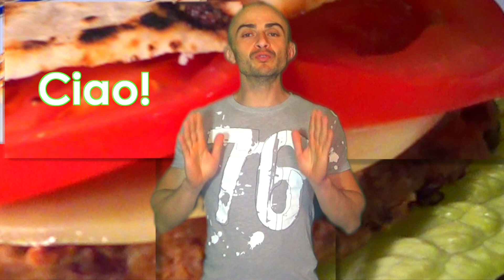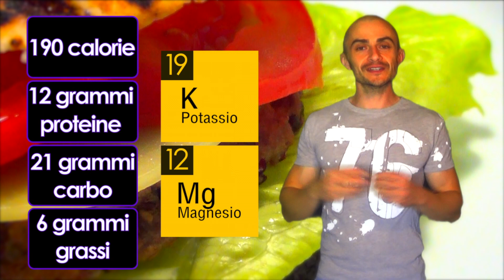Burger vegetariano di azuki e avena - La ricetta di Strabuon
Gli ingredienti sono indicati alla fine del video. ti presenta una ricetta veloce e semplice per preparare burger vegetariani davvero gustosi e pieni di proteine. Inoltre sono bilanciati al livello di grassi e carboidrati per un regime alimentare da campione.

Per ulteriori dettagli e informazioni nutrizionali su questa ricetta visita il nostro sito

CHI SIAMO

Strabuon ti propone ricette semplici e veloci perfette per una dieta sana ed equilibrata. Le ricette sono modificate per renderle più salutari e calcoliamo le calorie a porzione. Sul nostro blog trovi anche le quantità di proteine, carboidrati, grassi e colesterolo sempre per porzione insieme ed approfondimenti su ogni ricetta.